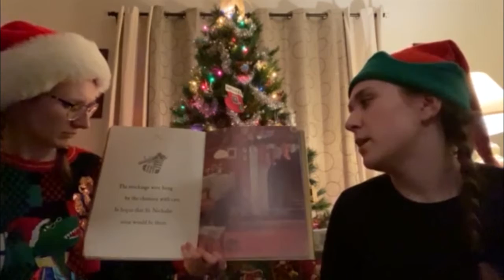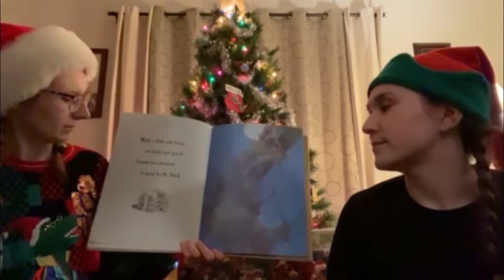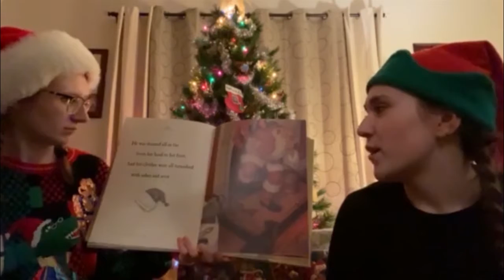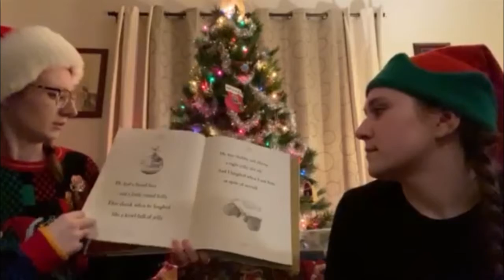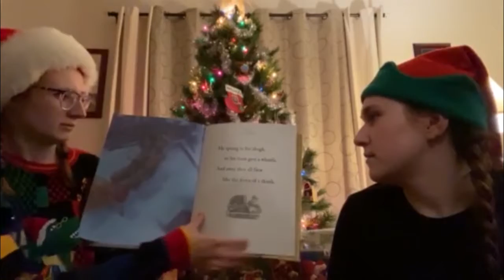ThreeHouse Christmas Playlist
Merry Christmas and Happy Holidays from the ThreeHouse Community!
Our students, local pastors, board members, and community members have created a video playlist of some holiday music, stories, and poetry.
Enjoy our ThreeHouse Christmas Playlist, and have a safe and happy holiday!